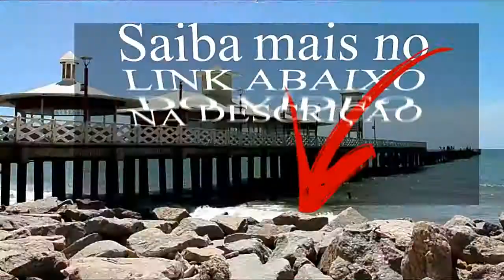Aquaville Resort Fortaleza - Aquiraz Ceará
Aquaville Resort - Aquiraz - Fortaleza - Porto das Dunas - Ceará Brasil

Condomínio Resort localizado ao lado de uma reserva ecológica.

Parte dos blocos de apartamentos da área do condomínio é reservada para serviços de hotelaria.

• Boa infraestrutura de piscinas, quadras esportivas, sauna e parques infantis.
• Área externa ampla, bonita e bem cuidada.
• Resort com apartamentos em três opções de hospedagem
• Ótimo serviço de café-da-manhã.
• Opções de passeios de caiaque e bicicleta, algumas cobrados separadamente,
• Academia bem aparelhada, mas o seu uso também e pago separadamente.
• Restaurantes e de bares
• Barraca de praia.
• Quadra de tênis
• Canoagem
• Trilhas a pé

Resort ideal para viagens em família com crianças ou grupo de amigos.

Grande de fluxo de pessoas nos fins de semana.
Próximo do Parque Aquático Beach Park